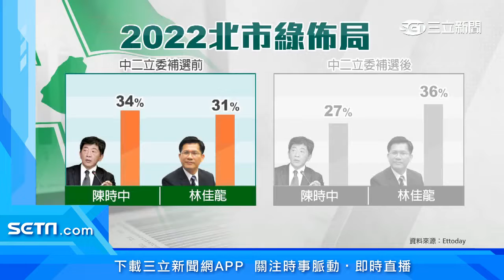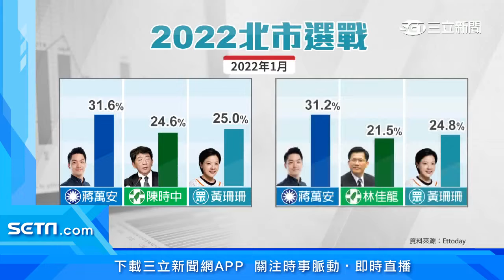誰戰北市 綠內部民調「陳時中.林佳龍僅差3.1%」│政常發揮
年底的台北市長選戰備受關注，除了蔣萬安和黃珊珊積極布局之外，民進黨則是陳時中和林佳龍頻頻被外界點名參選，而根據一份綠營內部民調指出，在中二立委補選後，林佳龍的支持度大幅增加，陳時中則下滑7%。若把兩人和藍白可能人選，放在一起比較，陳時中雖然領先林佳龍，但兩者差距也從去年的4.4%，差距縮小為3.1%。

友邦連結區
◎ 訂閱【三立新聞網】最新影片搶先看